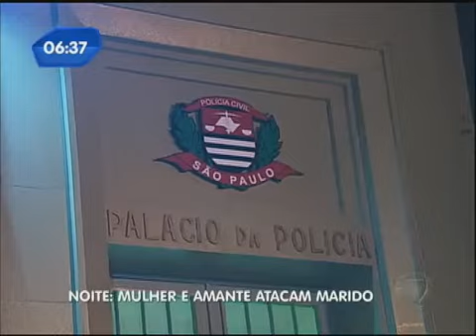Mulher mata marido com a ajuda do amante no centro de SP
O casal teria usado um fio para matar a vítima, de 57 anos. O corpo do homem foi encontrado caído no centro de SP. A filha da mulher encontrou o corpo, avisou a polícia e disse que a mãe está envolvida com drogas.